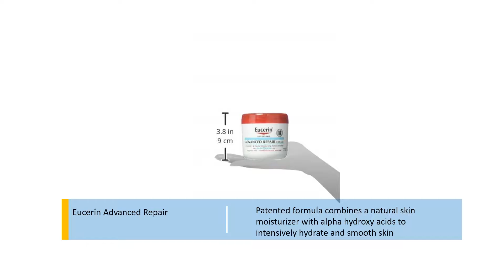Eucerin Advanced Repair Creme 16 Ounce Packaging May Vary